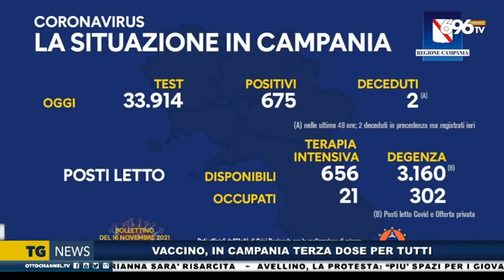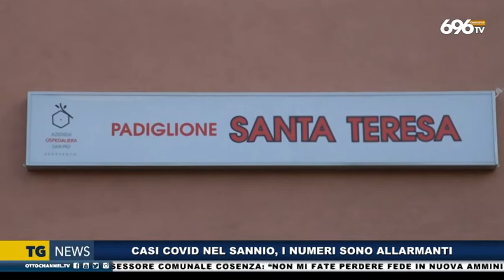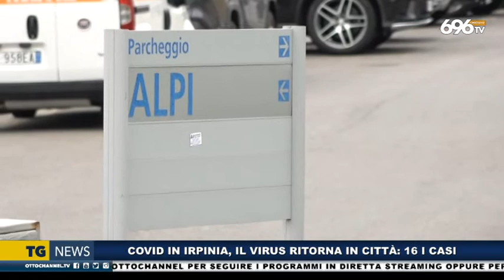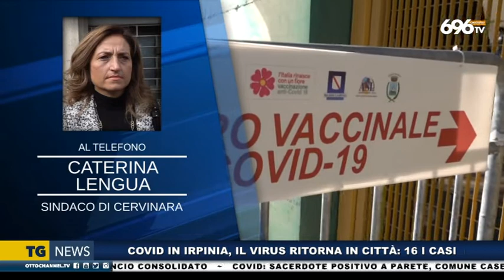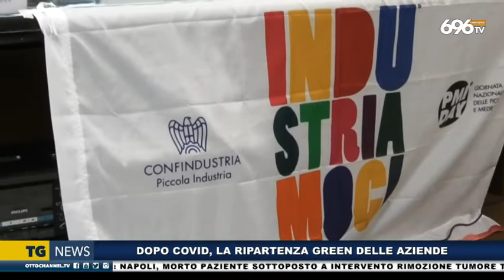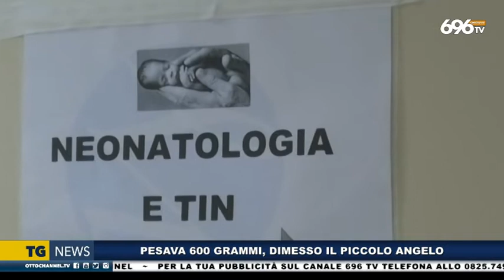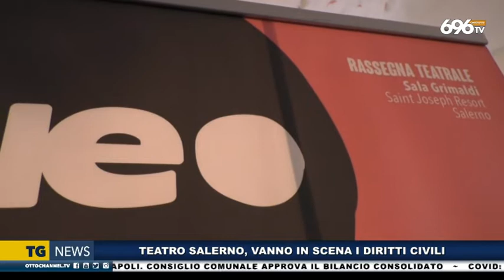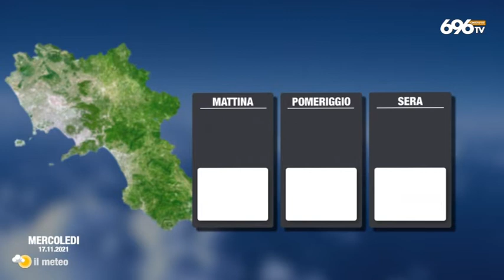TG News 16 Novembre 2021 ore 19.45